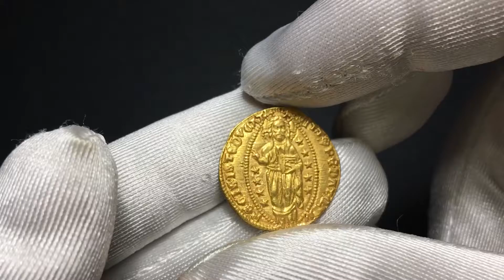NUMISMATICA RANIERI ASTA 16 Lotto 371 Venezia Michele Steno Ducato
Dettagli Moneta:

VENEZIA
Michele Steno Doge LXIII, 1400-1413. Ducato.
Au gr. 3,55
Dr. MIChAEL STE - S M VENETI. San Marco consegna il vessillo al doge genuflesso. Rv. SIT T XPEDAT Q TV - REGIS ISTE DVCAT. Il Redentore benedicente, entro aureola ellittica di stelle.
Paolucci 1; Fried. 1230.

Più che SPL